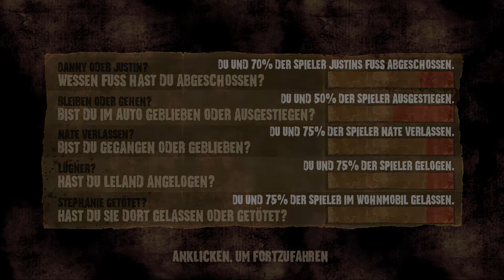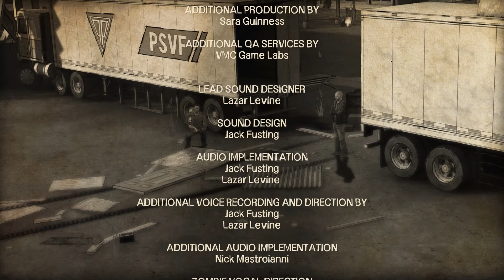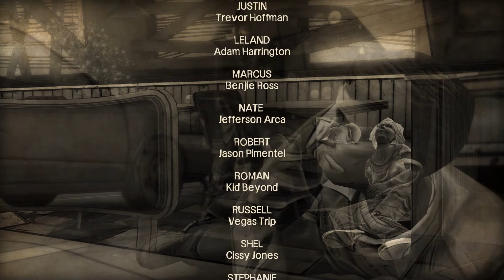The Walking Dead [Staffel 1/ 400 Days] #43